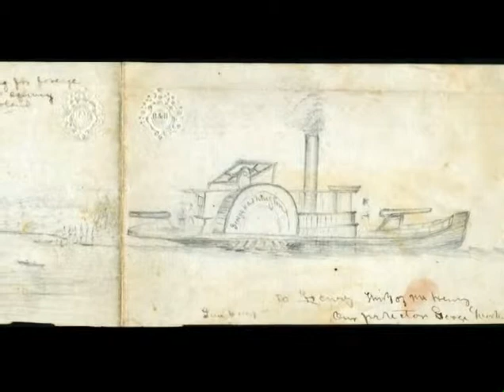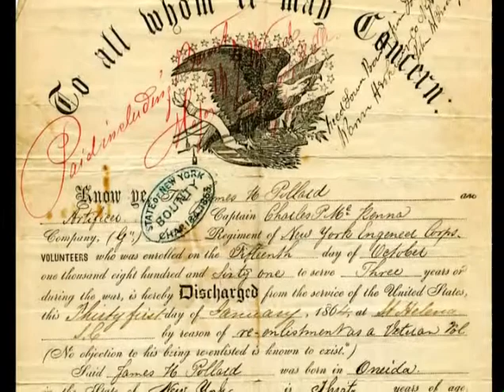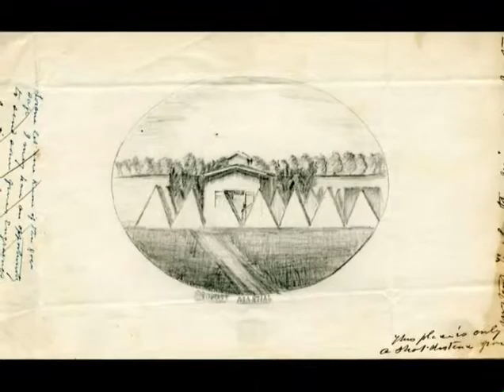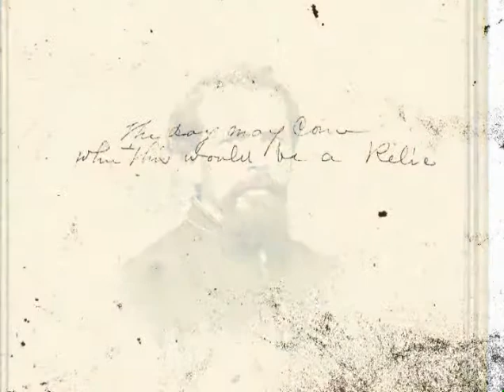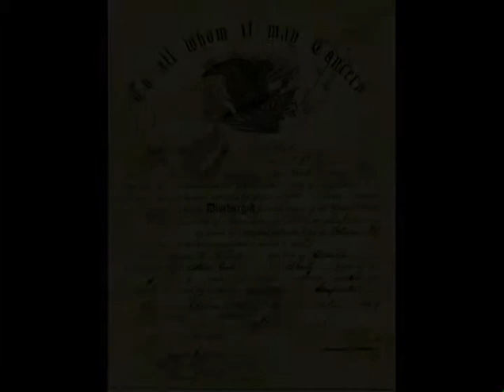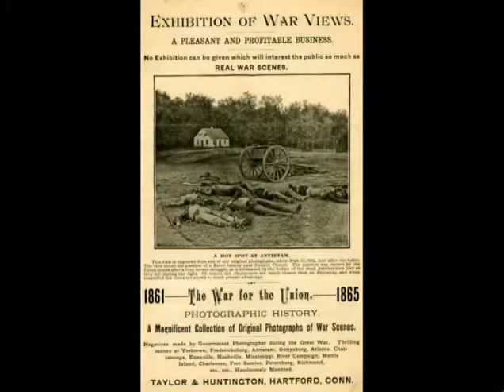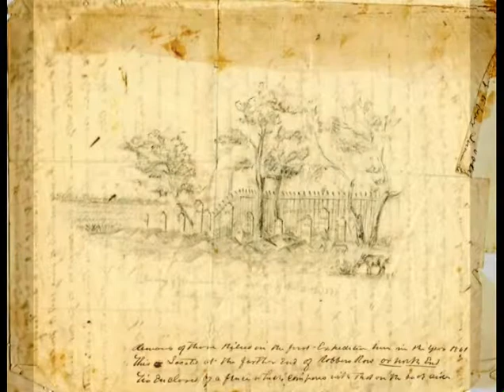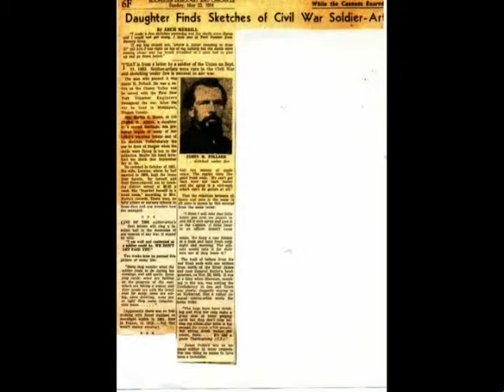Heritage Auctions (HA.com) -- Civil War Archive of Union Army Engineer James H. Pollard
Heritage Auctions (HA.com) - An archive consisting of 17 Letters, Over 80 Sketches, and 13 Photos. Sixteen of the letters are Civil War-dated (four are illustrated letters) and consist of fascinating content regarding battle scenes, troop movements, slaves, and Pollard's love of drawing. Soldier-artist Pollard also provides comments in his letters on the details of many of his sketches, most of which he drew while serving in the 1st New York Volunteer Engineers near the coasts of South Carolina and Virginia (Hilton Head, Bermuda Hundred, Fort Sumter), and later in Florida. These drawings illustrate what he saw during the Civil War: slaves, military camps, plantation homes, military reviews, fortifications, and more. The thirteen photos include several of Pollard, along with four cartes de visite of his sketches. Also included is a leather portfolio, which Pollard found on the battlefield following the Florida Battle of Olustee in 1864.